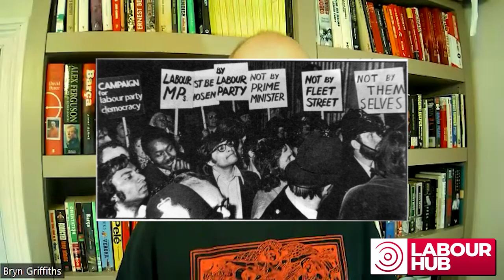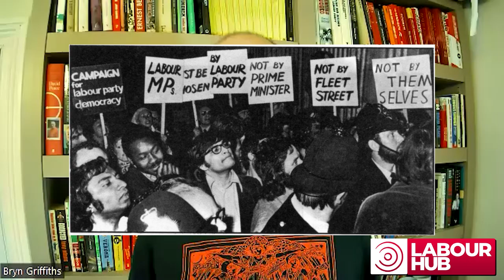The Labour Left Podcast with the Campaign for Labour Party Democracy's Rachel Garnham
The latest Labour Left Podcast catches up with Rachel Garnham, the Co-Chair of the Campaign for Labour Party Democracy (CLPD), whilst she prepares for their fiftieth Annual General Meeting on 11 February 2024.  Most of the content is timeless and of general interest to anyone who wishes to find out more about the CLPD. You can also listen to the podcast on Spotify

The purpose of the podcast is to draw on the CLPD story so we can understand our Labour Left history and most importantly consider how we can rebuild our power.

The podcast starts with a fantastic BBC news clip from the 1983 Labour Conference featuring the late socialist veterans Eric Heffer and Tony Benn who  sum up the very essence of CLPD.  Newer party activists can learn about why CLPD is such an important component of the Labour Left.
The podcast looks at Vladimir and Verer Derer’s creation of the CLPD back in 1973, Vladimir’s support of East European socialists during the Cold War, the Labour Party trade union link, the economy, left strategy and the struggle for equality within the Labour Party.

Comrades will have the opportunity to discuss the issues and themes raised at the CLPD Annual General Meeting on 11 February 2024 and at the Arise Day School on 17 February 2024. You can get more information about the Arise event
Thank you for all your feedback in response to our second podcast with the Momentum Co-Chair Hilary Schan.  Pete Firmin thought the last podcast was a bit soft on Hilary and Momentum.  But Pete, with the Labour Left haemorrhaging support due to demoralisation, my motivation was to point to the positive things we are still doing in the Labour Party. I am not merely an interested commentator I am a Momentum activist.  I wanted to help Hilary show case the campaigning role a council Labour Group can have when it has an active left presence.

As Jillian Guest said about the podcast ‘the more chances Hilary is given to speak the better it is for the ‘many’ and not the ‘few’”.

Each time you do something to promote our podcast and the other great podcasts on the Left you help create our own alternative media. Let us all work together to voice alternative opinions from the front line and escape the grip of Britain’s legacy media.

Next time, on 6 March 2024,  to mark the fortieth anniversary of the Miners’ strike we have got a real treat in store for you.  I will be joined by the legendary Mike Jackson, the founder and secretary of Lesbians and Gays Support the Miners, to discuss the Great Strike’s legacy.

We are both activists in the labour movement, Momentum and The World Transformed in North Essex. Bryn writes regularly for Labour Hub. You can find All future podcasts Episodes to date have included a look at the 1980s Labour left through the lens of Brighton Labour Briefing and episodes with both Liz Davies and Momentum Co-Chair Hilary Schan

BACKGROUND NOTES
John Lansman obituary of Vladimir Derer

Why Labour’s ruling NEC needs Grassroots Voice candidates, Labour List 9th October, 2020

Bleak times for Labour Party democracy, Morning Star 2 December 2022